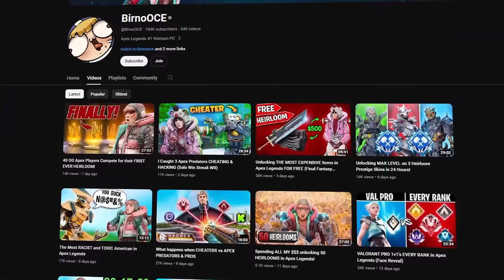I actually unboxed the most Expensive Skin in Apex Legends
►Today I finally decided to use ALL my crafting materials on getting the new Buster Sword and then testing it out in-game!